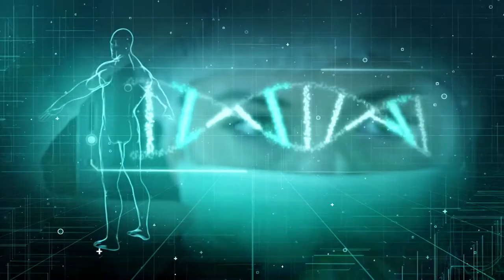PGM 109 - Nossa Saúde - Previna-se contra o câncer de boca - 10/05/21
Cuidados na prevenção e tratamentos do câncer de boca são o assunto do Nossa Saúde, que entrevista a cirurgiã-dentista Liliane Janete Grando, professora do Departamento de Patologia da UFSC e coordenadora do Ambulatório de Estomatologia do Hospital Universitário em Florianópolis, referência na área. A apresentação é de Rafaela Arns.